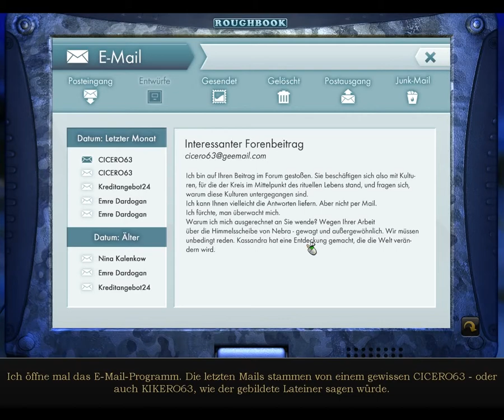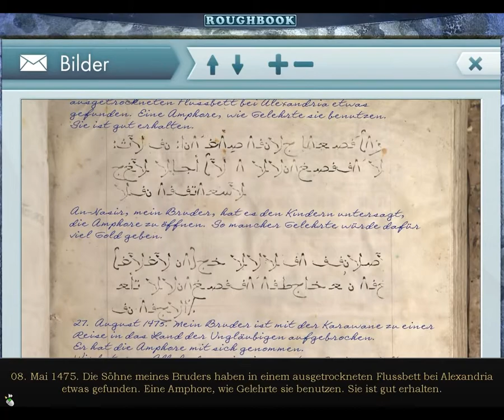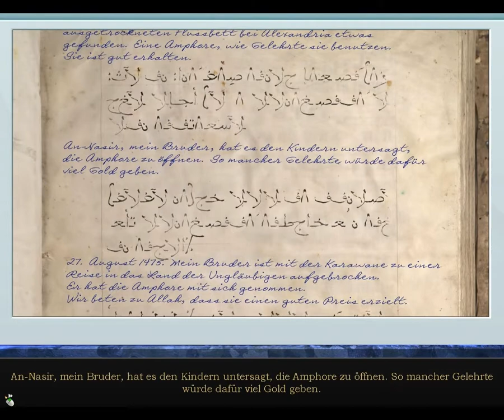Geheimakte 3 #005 - Reise in die Vergangenheit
Also hier sieht man doch mal eine gute Idee, wie man auf einem 16-Stunden-Flug seine Zeit sehr nützlich rumbekommen kann.
Das werde ich mir für meinen nächsten Urlaub merken... :D